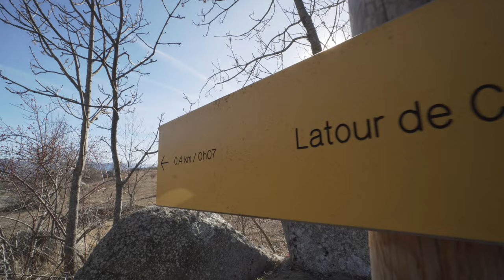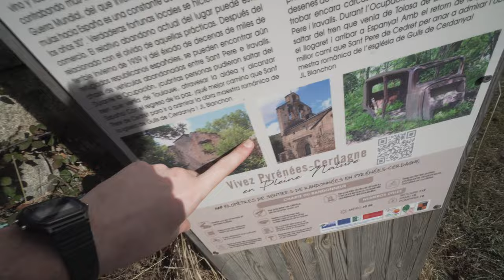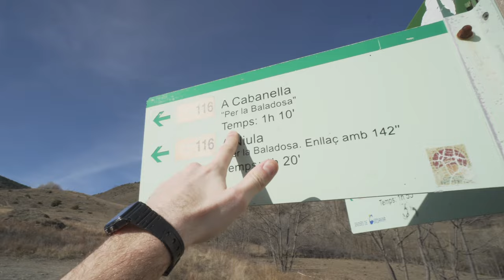Refugio CERRADO! nos toca ACAMPAR a 1.810m | PARTE 1🥶⛺️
De Latour de Carol al refugi de Cabanella, pernoctando en la montaña a 1.810m de altura, como siempre nos espera una gran aventura!
Como siempre DISFRUTAD DE LA PELICULA ;)